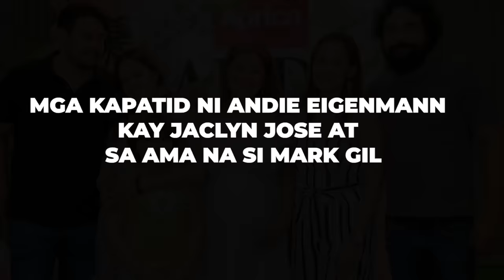Mga Kapatid ni Andi Eigenmann kay Jaclyn Jose at sa Ama na si Mark Gil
🎵 Track Info:

Title: Spring by Ikson
Genrea and Mood: Dance & Electronic + Calm